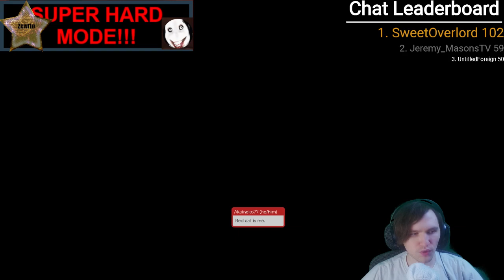Oserium being a silly singy boi again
We all know that I like to clip people singing, but Oserium just does random bits of songs here and there, how could I not clip it?